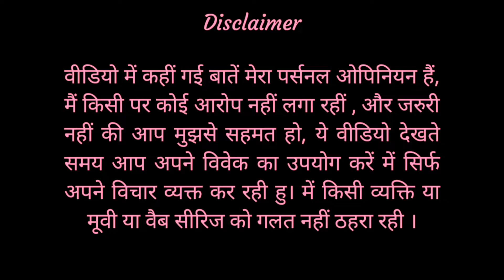Darlings Trailer Review | Mast filmi review | Alia Bhatt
Darlings Trailer Review by mast filmi review. Darlings Movie Official Trailer Featuring Alia Bhatt, Shefali Shah, Vijay Varma, Roshan Mathew Released on Netflix India is full of Suspense, Thrill & Mystery.